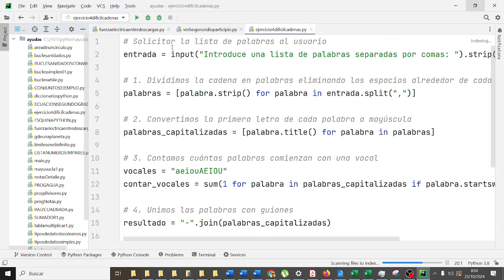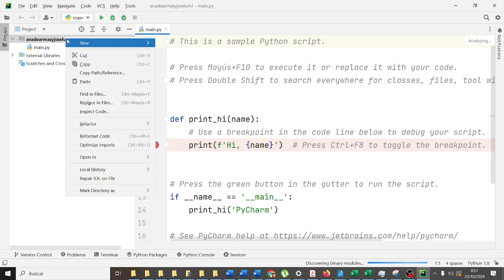Crear un proyecto en Pycharm Python CyR3ESO IES Monterroso